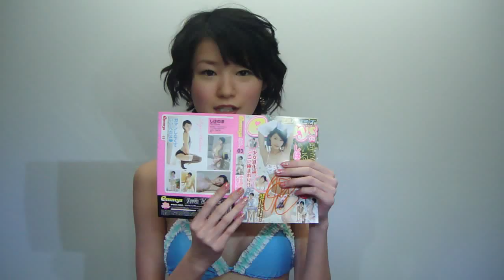しほの涼イベント終了コメント!!